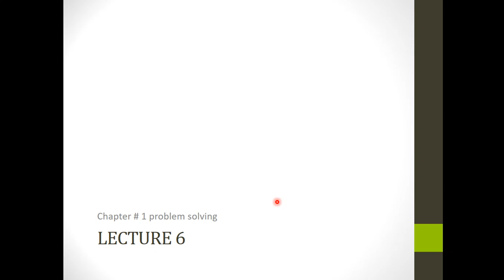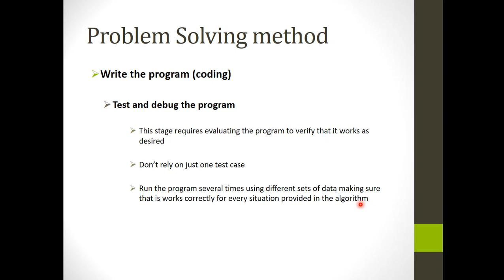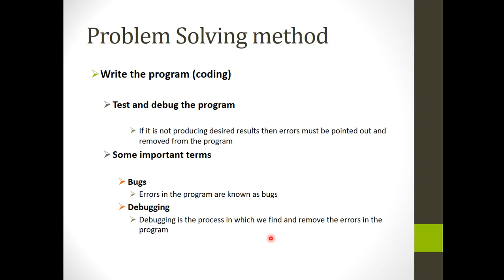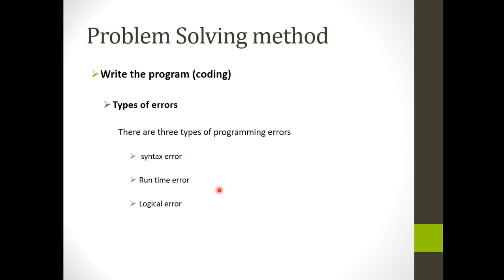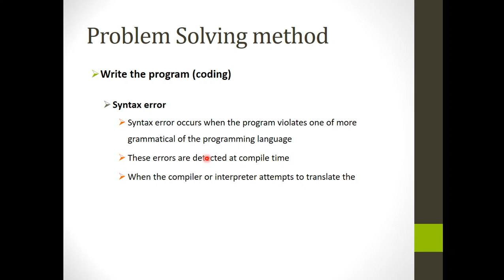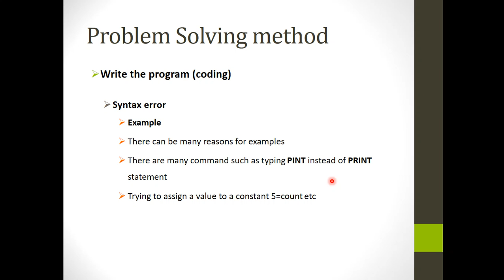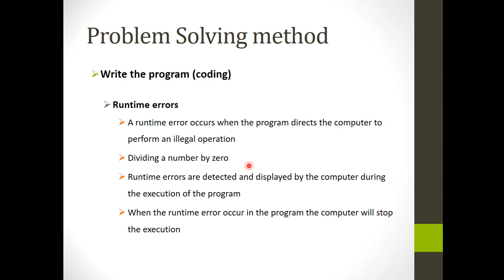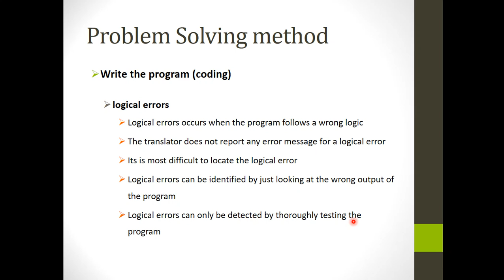class 10th problem solving method,write program,coding,test the program,bugs lecture#6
problem solving
problem solving method
programming or coding
test the program for errors
bugs
remove bugs